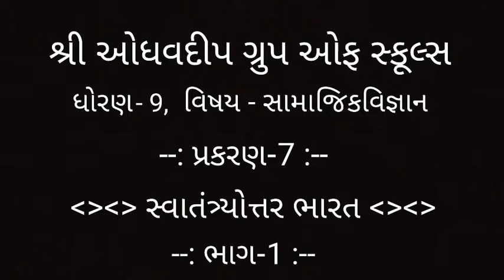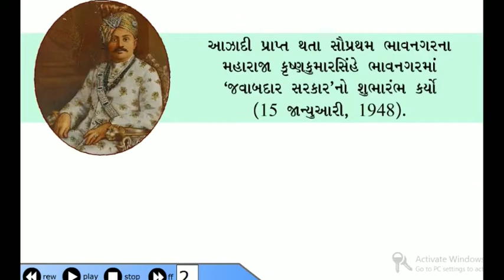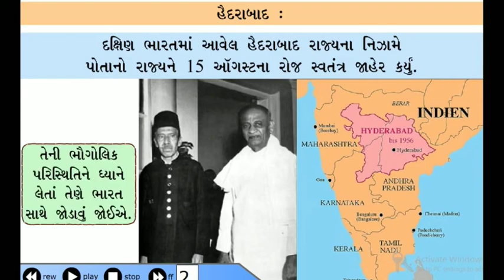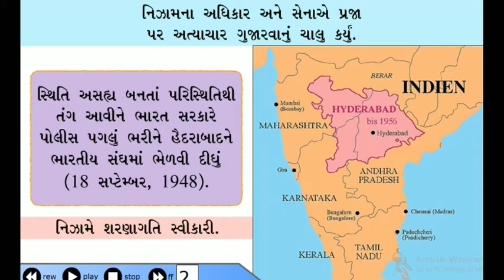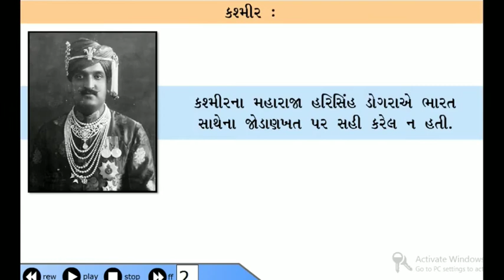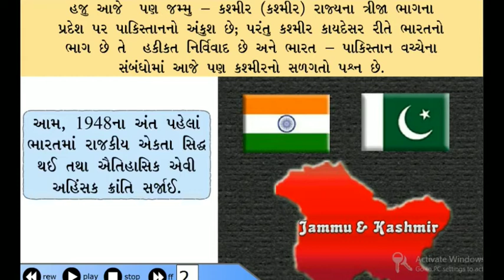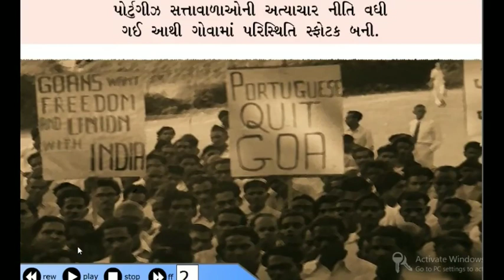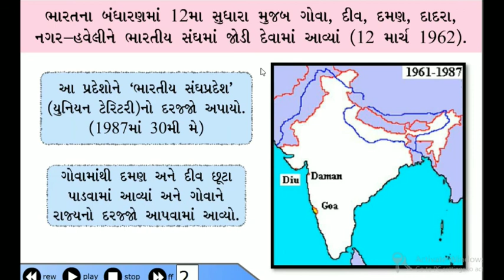Std-9, Social Science, Ch-7, (Part-1), ધોરણ-9, સામાજિકવિજ્ઞાન, પ્રકરણ-7, (ભાગ-1)